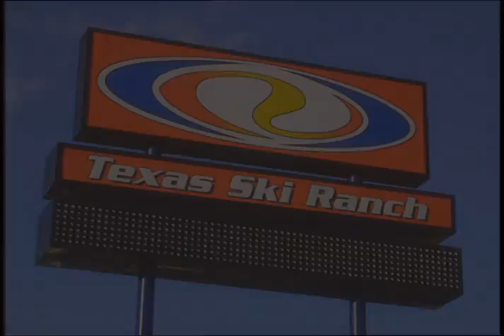Texas Ski Ranch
high energy spot for a local water park